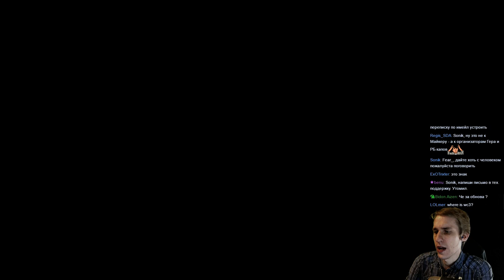Прохождение Tyranny с Майкером #9